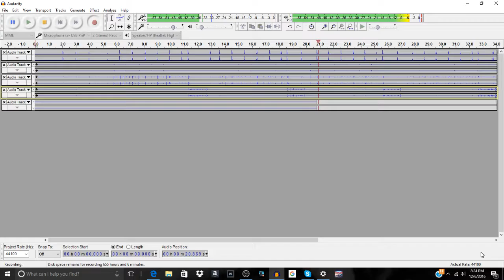DankMinecrafter420's Intro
He made it all by himself!